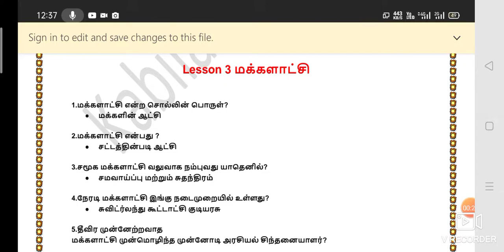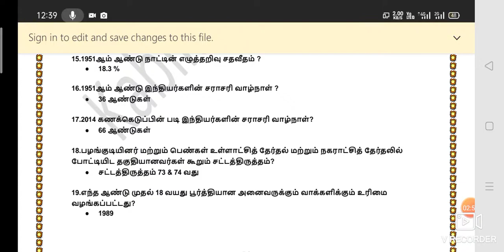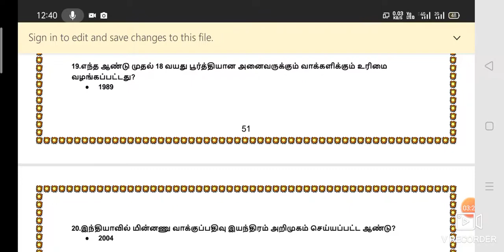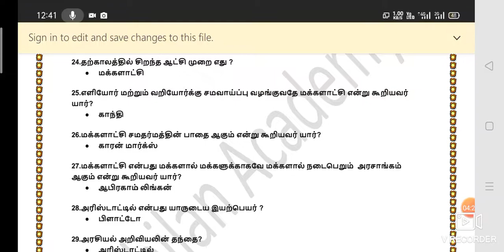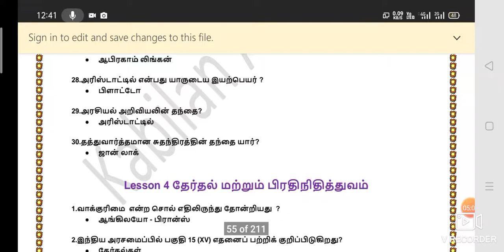11 polity lesson 3 மக்களாட்சி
HISTORY,  POLITY, ECONOMICS ஆகிய மூன்று புத்தகங்களும் 6ம்  வகுப்பு முதல் 12ம் வகுப்பு வரை உள்ள முழுப் புத்தகங்களும் ஒருவரி வினா விடைகளாக தொகுக்கப்பட்டு புத்தகமாக வெளியிடப்படப்பட்டுள்ளது

6th - 12th வரை உள்ள History, Polity, Economics, Geography and Science பகுதிகள்

12 TH HISTORY ALL LESSONS  QUESTION & ANSWERS

11 TH HISTORY ALL LESSONS QUESTION & ANSWERS

12 TH POLITY ALL LESSONS QUESTION & ANSWERS

12 TH ECONOMICS  ALL LESSON QUESTION & ANSWERS

11 TH ECONOMICS ALL LESSON QUESTION & ANSWERS